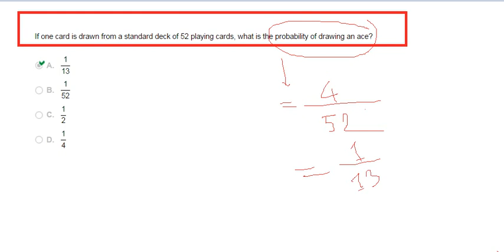If one card is drawn from a standard deck of 52 playing cards, what is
If one card is drawn from a standard deck of 52 playing cards, what is the probability of drawing an ace?